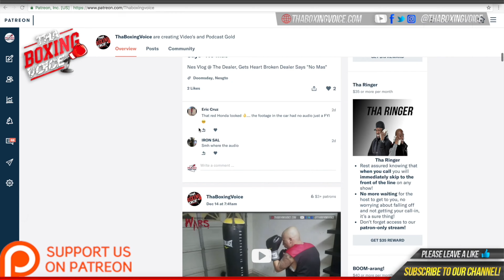SKYE NICOLSON 🆚 BEC CONNOLLY FINAL FACE OFF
Skye Nicolson takes on Bec Connolly on the Undercard of Martinez VS Warrington 2 live on DAZN tomorrow night

MUSIC CREDIT